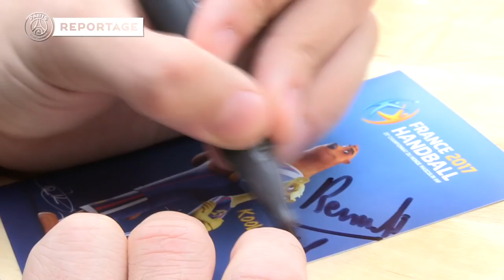Luc et Nedim au Paris Sports Parc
Nedim Remili et Luc Abalo se sont rendus cette semaine au Paris Sports Parc, à Stalingrad, afin de participer à des ateliers organisés par le Mondial 2017. Tout comme William Accambray et Thierry Omeyer il y a quelques jours, nos deux Rouge et Bleu ont donc rencontré plusieurs enfants, qui ont souhaité découvrir le handball. Ils ont tous deux activement participé aux exercices, pour le plus grand plaisir des jeunes sportifs.